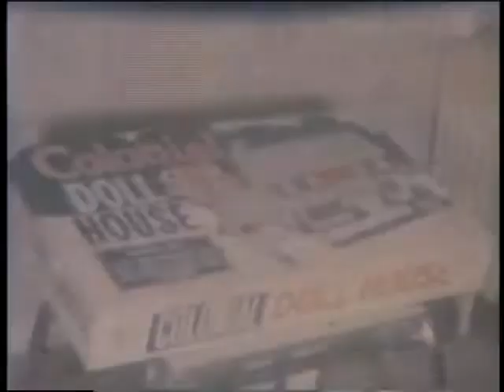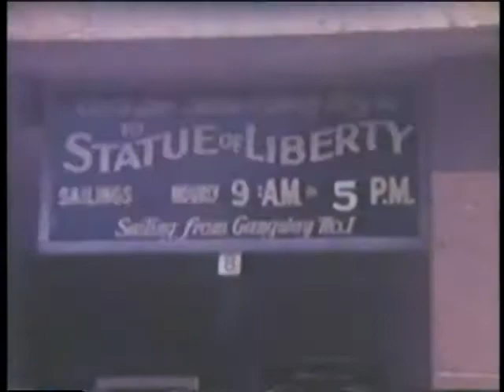Dobkin 1950s and 1960s